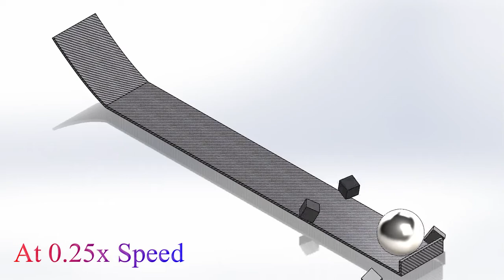2 Types of Balls Hit The Wall | SolidWorks Motion Analysis | Siddharth Rami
This is the simple motion analysis of the ball hit on wall. Here first wooden ball hits on the wall and second metal ball hits on the wall.